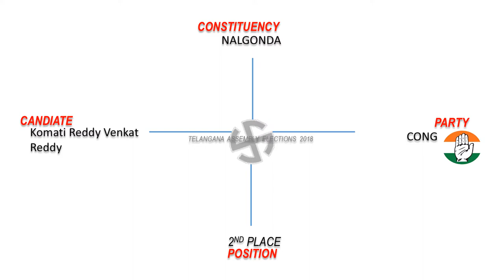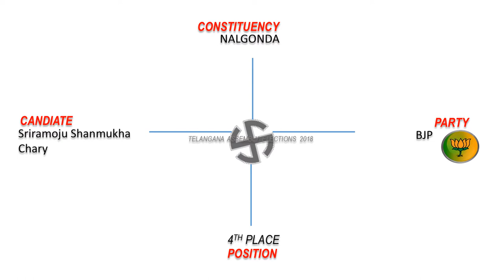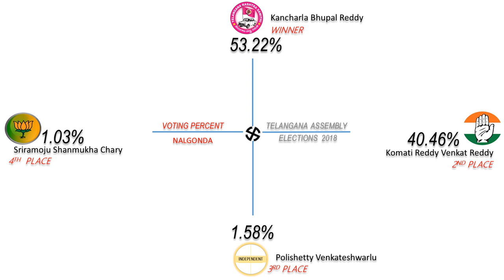NALGONDA Assembly Constituency